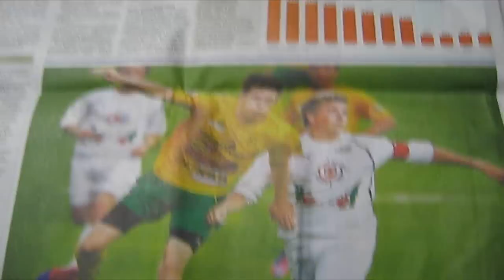Sanic #2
Sanic & Tales @ Olympic Games.